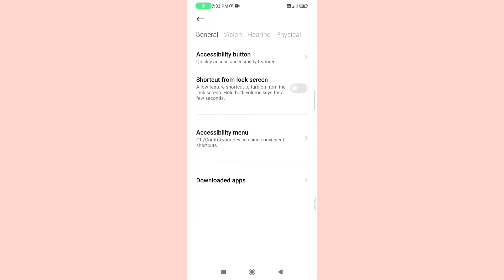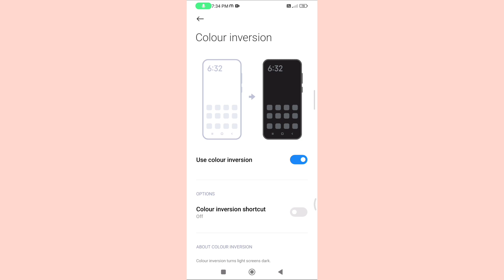How to Set Colour Inversion in Redmi Note 12 5G Phone | Colour Inversion Setting Kaise Kare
How to Set Colour Inversion  in Redmi Note 12 5G Phone |

Colour Inversion Setting Kaise Kare |